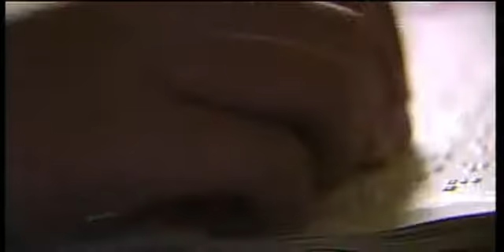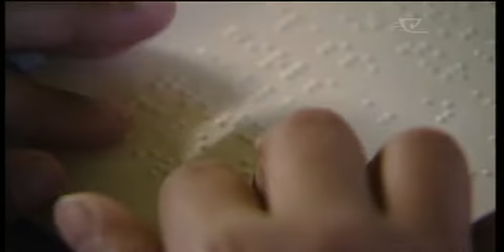Comparison study shows quarter of NZ's blind children are Māori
One in every 1000 Māori children has a visual impairment. Māori children only account for 15% of the population in NZ yet almost a quarter of blind children are Māori. That's according to the NZ Medical Association who released a study on visual impairment in Māori children in attempt to compare Māori with other NZ children.